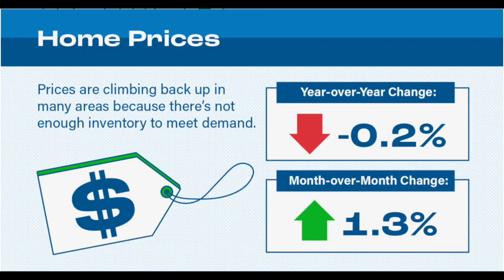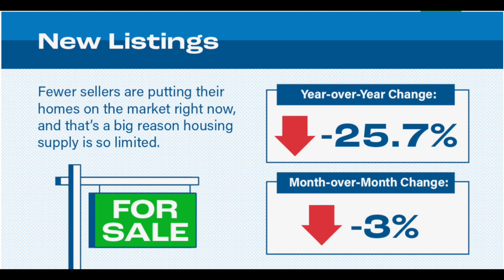Delaware Weekly Brokerage Update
Follow us weekly on our short Delaware Real Estate Updates with Christine as this week we talk about the current National Stats. Click on link below to go to the Delaware Weekly Event Calendar that started it all over 13 years ago!!

Why are you looking at a 55+ community?

Are you coming to Retire to Delaware to start searching for your perfect home for retirement? Don't go it alone and unprotected! Our Agents can help you buy or sell anywhere in Delaware and they focus on the 55+ Communities (designated or not) with New Construction and resales. Look to our Active Adults Realty agents to help you every step of the way!

Find your place to retire in Delaware by requesting our FREE Relocation guide

If you have any more questions about real estate taxes in Delaware, how to relocate and retire to Delaware and more, we want to hear from you!

Follow Active Adults Realty

Search Delaware Real Estate, Information about Buying, Selling homes in Delaware and about Delaware's 55+ Communities moving to delaware delaware home best places to live in delaware pros and cons of living in delaware retire to Delaware